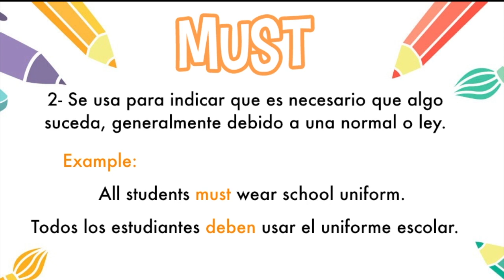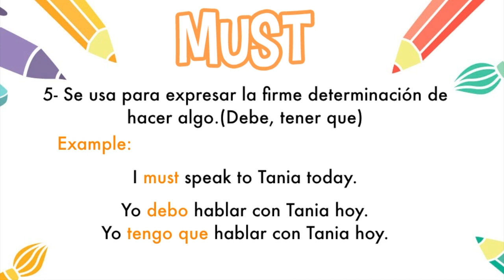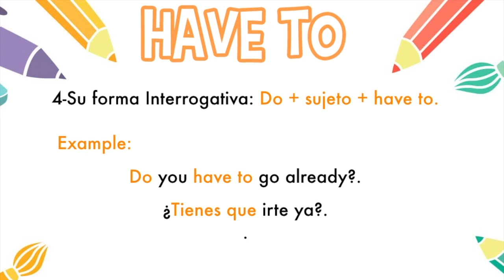Aprende en Inglés los Modales: Must and Have to.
El dia de hoy te traigo los modales Must and Have to.